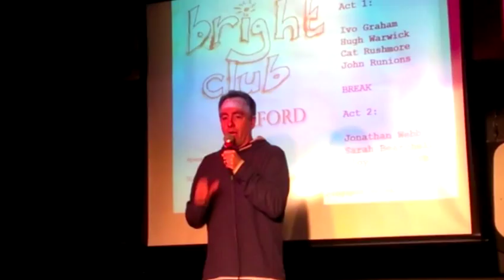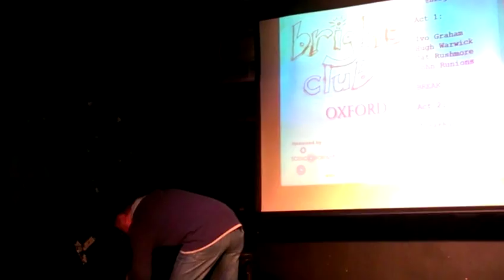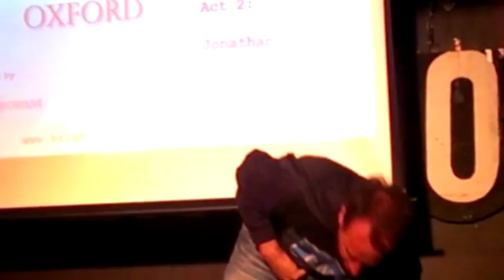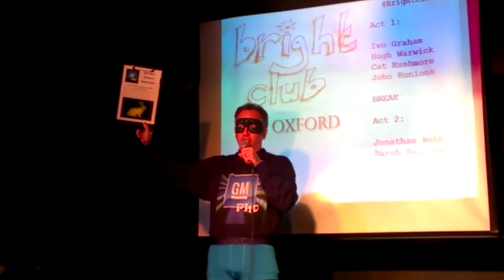Bright Club Oxford - John Runions - A mild-mannered scientist and his army of mutants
Bright Club Oxford - Academics doing stand-up comedy about their research. Here, I tell the story of my research with the truth stretched, perhaps, just a little bit. Mwahaha... June 4th, 2014, Jericho Tavern, Oxford.